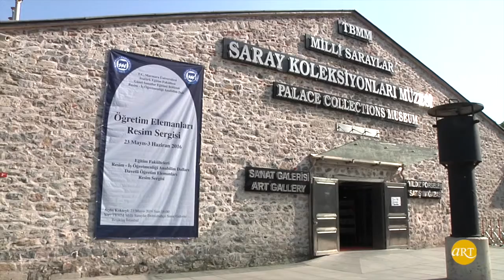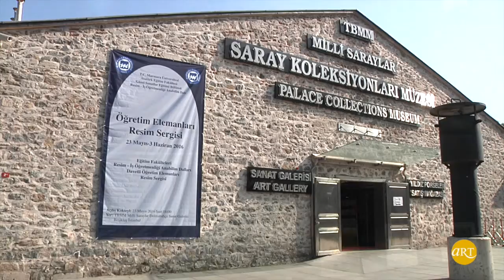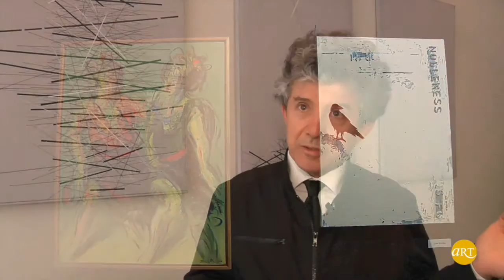Öğretim Elemanları Resim Sergisi | Dolmabahçe Sanat Galerisi | ARTtv